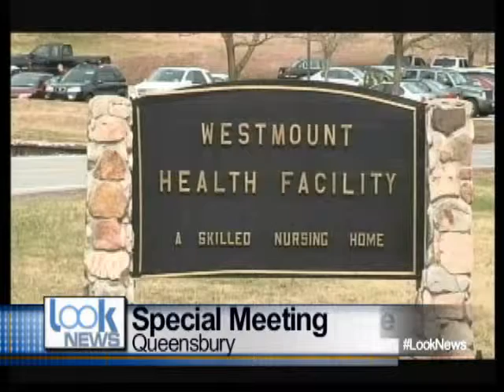LOOK NEWS 411 4/29/14